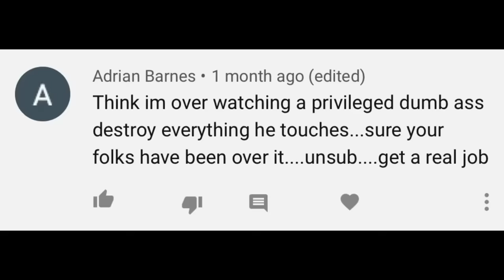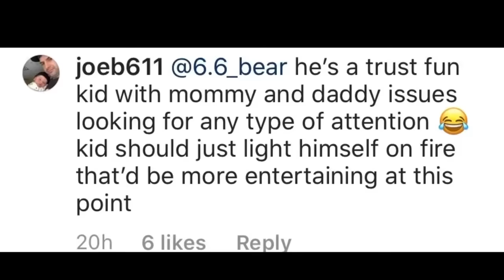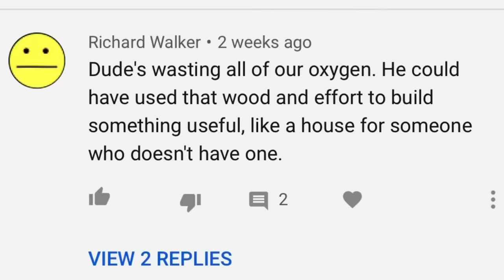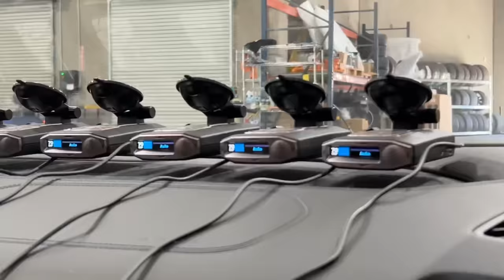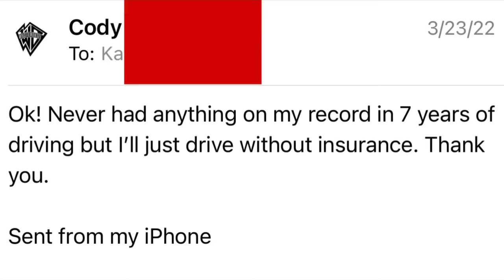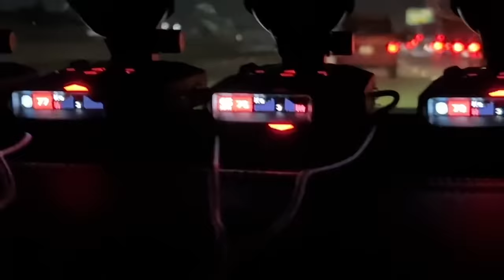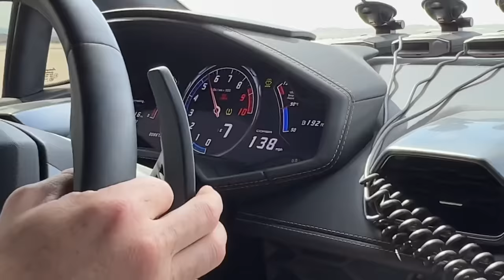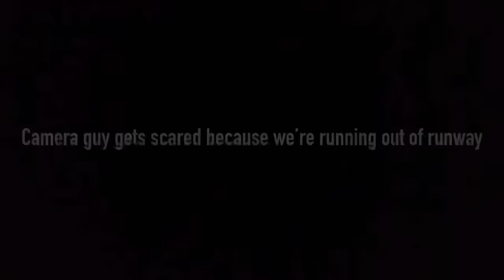My new Lamborghini. Paid for by the people that hate me.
Look everyone. The stupid kid that everyone hates bought a $2M car as a beater. What are you gonna do? Cry? Pi$$ your pants?

HD footage by @WoyshnisMedia